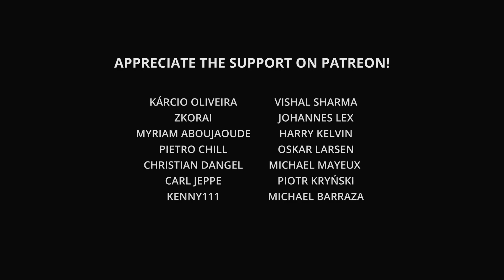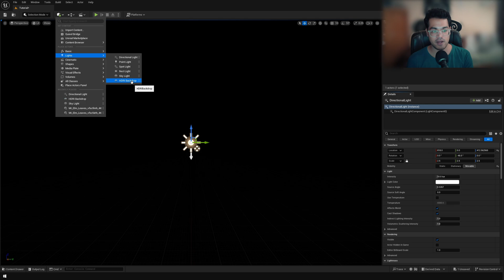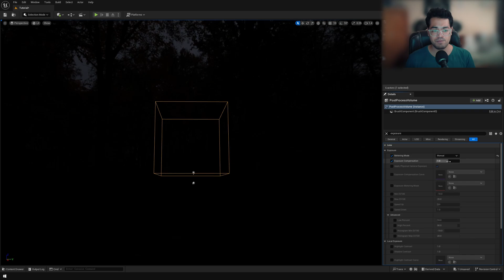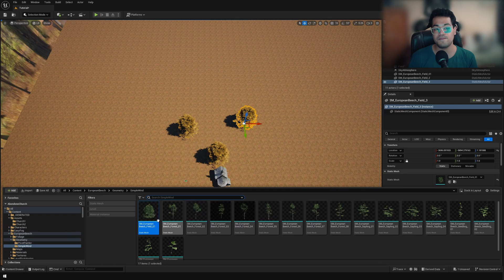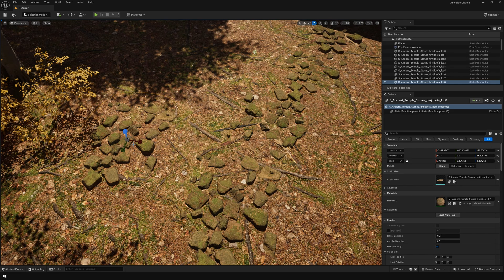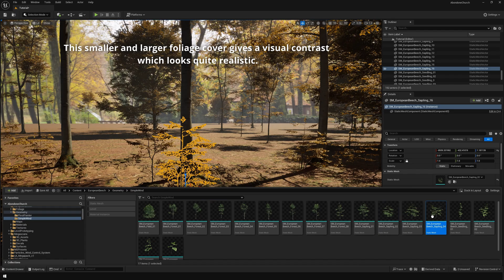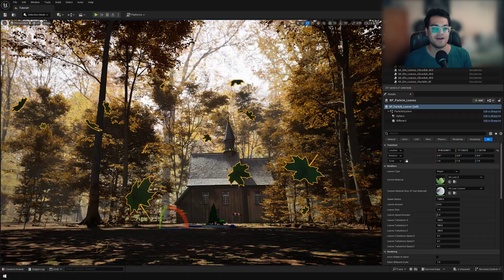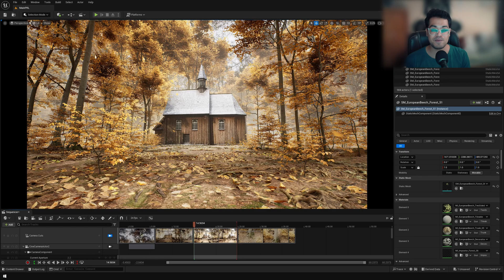Unreal Engine 5 Beginner Tutorial | Abandoned Church Forest Environment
Unreal Engine 5 Beginner tutorial! In this UE5 tutorial you will learn to create a Abandoned Church Forest Environment. You will also learn about Quixel Megascans.

Timestamps ►
00:00 Introduction
00:41 Directional Light (Lumen)
00:51 HDRI Backdrop
01:28 Sky Atmosphere
01:31 Exponential Height Fog
01:39 Ground Plane & Ground Material
01:48 Post Process Volume
02:01 Auto Exposure
02:10 Bloom Post Process
02:18 Abandoned Church Model
02:29 How to Rotate the Sun
02:37 Volumetric Fog
02:55 Megascan Trees Foliage
04:26 Adding Quixel Megascan Assets
06:17 Falling Leaves Particle System
07:22 Our Abandoned Church Forest Environment is Complete